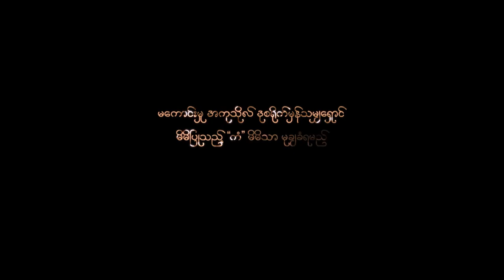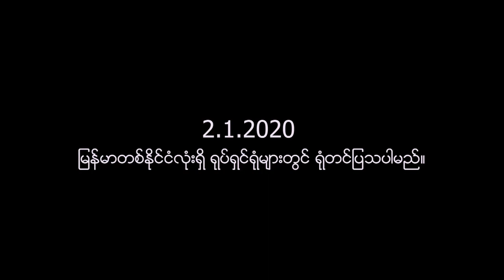ကမ္မဖလ ရုပ်ရှင်ဇာတ်ကား preview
ပြေတီဦး၊ မင်းမော်ကွန်း၊ မိုးဟေကို၊ အေးမြတ်သူ၊ စိုးပြည့်သဇင်၊ စိုးသီဟ နှင့် စိုးရန်အောင်